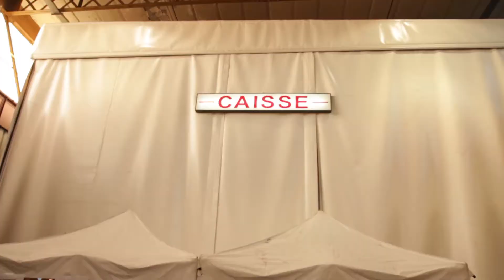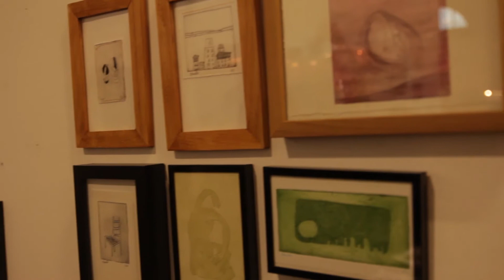Le P'tit Baz'art Reportage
Reportage sur l'événement du marché de Noël des artistes Le P'tit Bar'art à Nancy
Par les productions Chedle